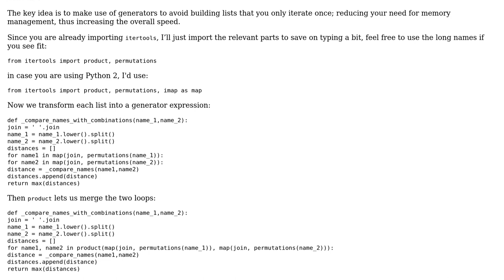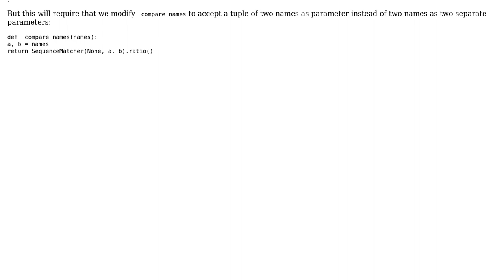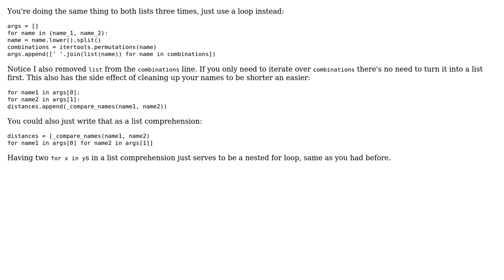Code Review: Comparison function for strings (2 Solutions!!)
Code Review: Comparison function for strings

With thanks & praise to God, and with thanks to the many people who have made this project possible! | Content (except music & images) licensed under CC BY-SA | Music | Images & others | With thanks to user SuperBiasedMan user Mpizos Dimitris user 301_Moved_Permanently user 200_success and the Stack Exchange Network Trademarks are property of their respective owners. You are responsible for your own actions.